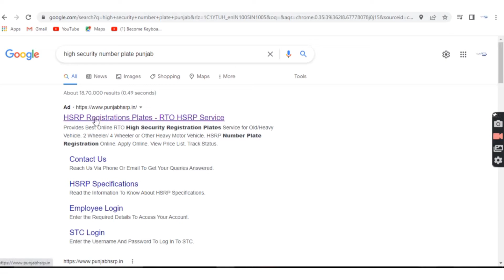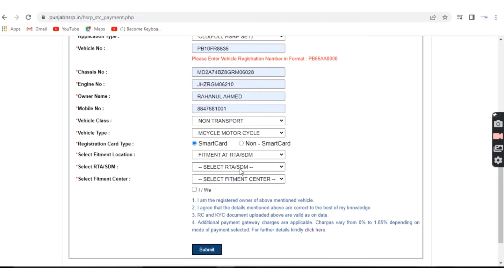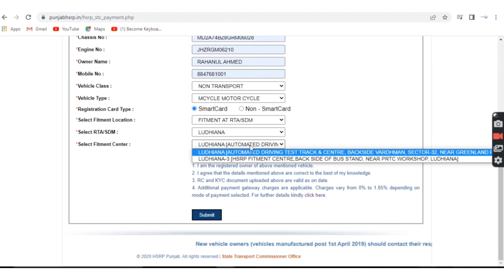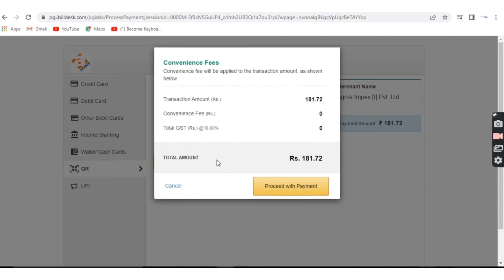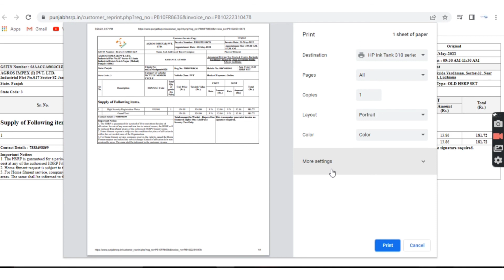High Security Number Plate Online Registration | HSRP number plate apply online 2022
high security number plate online registration | HSRP number plate apply online 2020  new traffic rules hsrp number plate kaise banaye

Important Link
HSRP number plate ऑनलाइन आवेदन

घर बैठे ऑनलाइन driving licence कैसे डाउनलोड जाने पूरा प्रोसेस

Driving Licence के लिए Medical Certificate कैसे बनवाये

ऑनलाइन ड्राइविंग लाइसेंस कैसे बनवाएं आवेदन में लगने वाले दस्तावेज फॉर्म डाउनलोड

1. Is it mandatory to get a High Security Registration Plate fitted to my vehicle?
Yes it is mandatory for all the vehicles to be fitted with H.S.R.P as per CMVR 1989 Rule 50.
2. What is Transport vehicle?
Transport means vehicles that are used for commercial purpose having a Yellow plate
3. What is Non-Transport?
Non-Transport vehicles that are used for private purpose.
4. What is the procedure for getting an HSRP fitted on my vehicle?
For all the vehicles Manufactured before 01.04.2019, vehicle owner can and place the order by paying fee online.
• Step 2: Select your vehicle Type (2w/3w/4w/Commercial)
• Setp 3: Select your vehicle make
• Step 4: Select State
• Step 5: Select Nearest location where you want to affix your HSRP

high security number plate online registration delhi
high security number plate online registration bihar
high security number plate online registration ahmedabad